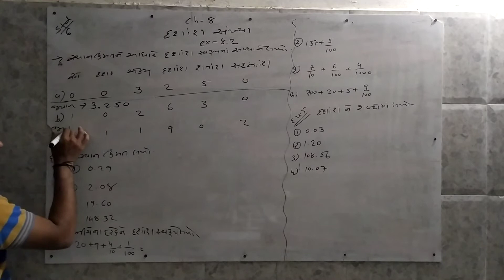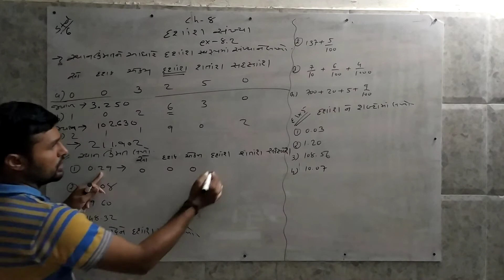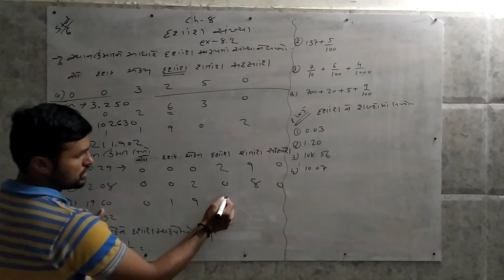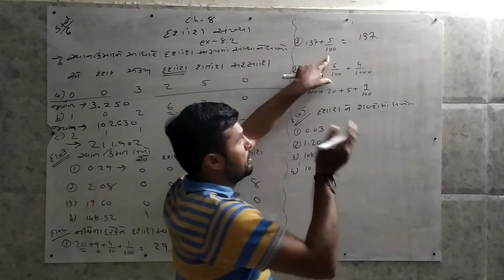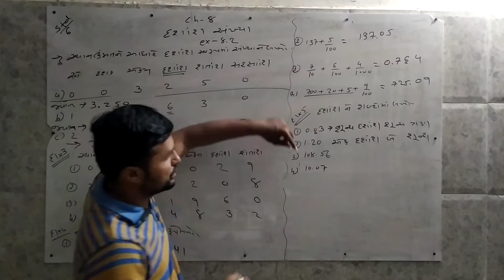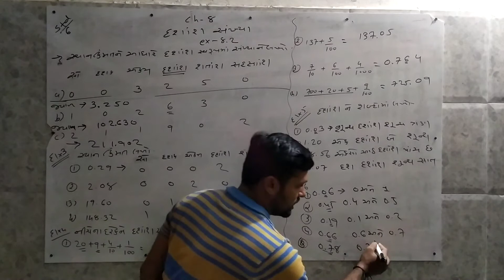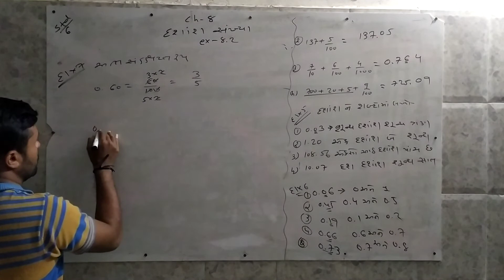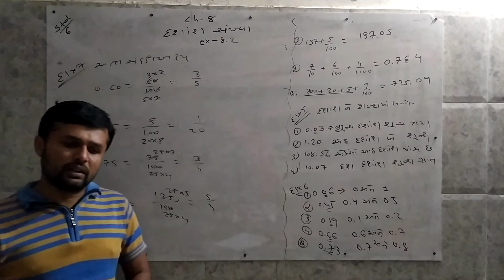std 6 ch 8 ex 8. 2